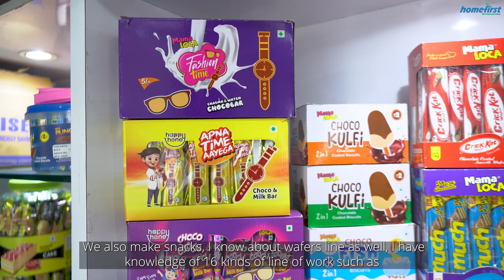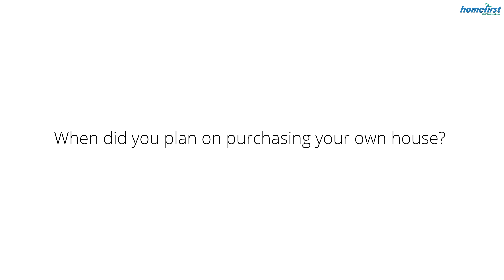From Rented House to Own Home with HomeFirst | Home Loan in Indore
Know how Mr. Arvind Rajbhar got his home in Indore | HomeFirst | Customer Testimonial | Hindi

Mr. Arvind Rajbhar, who is a Production Manager from a small village of Uttar Pradesh called Azamgarh, like all others dreamt of his own house. He has been living in Indore with his small family. He has lived in Indore for the past 10 years and finally decided to get his home.

He also shares what are the problems he faced while living in a rented home. While he was searching for home loan providers in Indore, he came across HomeFirst. With HomeFirst, he was able to secure a hassle-free home loan without going anywhere.

Here is his whole experience about home loans in this video. He also shares how a home loan helped him get rid of all the stresses of a rented house.

Do you also want a home loan?

About HomeFirst
In simple words, Homefirst is your ‘Sapno ka Saathi’ that helps you finance your dream home. To put in technical terms, HomeFirst is a leading housing finance company in the segment of affordable housing that provides home loans, loan against property, shop loans among others.